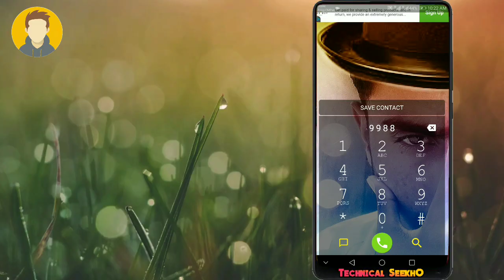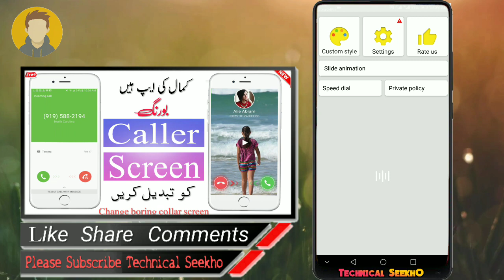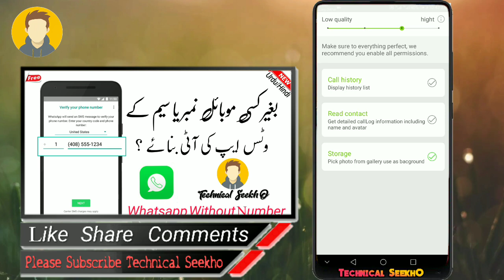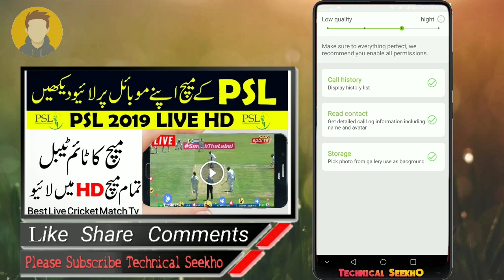How To Set Your Own Photo On Mobile Dialer | Mobile dialer screen pe apni photo kaise lagye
How To Set Your Own Photo On Mobile Dialer | Mobile dialer screen pe apna photo kaise lagye (without Root)

mobile phone ke call dialler par apni picture Kaise Lagate Hain | mobile ke dialerpad pe apna photo kaise lgaye

mobile ke dialerpad ke background ko kaise badle | call screen par apna photo kaise lgaye

phone call ke home screen par apna photo kaise lagaye | call screen par apna photo kaise lagayen

Aslam-o-alikum Dosto.
Aj ke vedio bhoot hi amazing trick laya hn.jes se ap apne mobile ke dialer screen ko changr kar ke apna photo laga shkte hai..WITHOUT ROOT...
Dosto Vedio Dekhe...Achi Lgaye Tu.

Good Vedio Link !

how to change whatsapp font style without root | whatsapp par stylish font me chating kaise kare

How to watch PSL live matches 2019 on android mobile phone | Psl k matches mobile par kaise dekhe

.Content Cover.
.Keywords Tags.
mobile ke dial pad par apna photo kaise lagate hai
change the dial pad background uses your own photo, change the dial pad background
my photo phone dialer, my photo phone dialer phone dialer contacts, my photo phone dialer app

how to change the dialpad background using your own photo, change the dialerpad background, change the dialpad background of any android